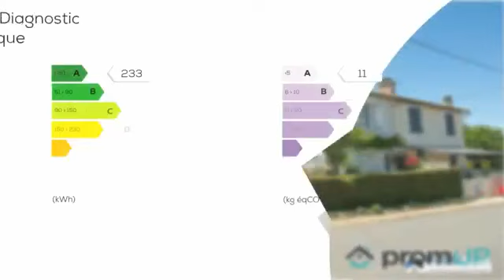A vendre - Maison - Suaux (16260) - 4 pièces - 79m²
La situationSuaux est une commune de Nouvelle-Aquitaine située au coeur de la Charente, à 35 km au Nord-Est d'Angoulême et à 65 km de Limoges.Ce petit village rural de 385 habitants s'étend sur 1 193 hectares. Nichée sur les premiers contreforts du Massif Central, entre les vallées du Son et de la Bonnieure, la ville est formée par des forêts, des boqueteaux, des prairies et des terres agricoles.Forte de son patrimoine historique, la commune conserve des vestiges gallo-romains, un château du XVIe siècle ainsi qu'une église romaine du XIIIe siècle.Suaux est traversée au Sud par une rivière. Elle est aussi parcourue par des ruisselets.On y trouve des fontaines et lavoirs. Un coin de nature idéal pour se dépayser.Le bienNous vous présentons cette maison de 79 m², exposée Sud, située dans le petit village de Suaux. Mitoyenne d'un côté, elle comprend 4 pièces. Sur deux niveaux, elle se compose, au rez-de-chaussée, d'un salon et d'une cuisine aménagée de 16 m² chacun. Une salle d'eau de 10 m² avec un WC et une buanderie complètent cette partie.L'espace nuit comprend deux chambres de 16 m².Le plus : la maison comprend un garage pouvant accueillir un véhicule, une dépendance d'environ 15 m² et des combles.Le bien dispose également d'un jardin de 300 m², non attenant à la maison, et d'une cour de 110 m². L'ensemble est clos et fermé par un portail.L'isolation est en PVC et double-vitrage. Le bien est en bon état à l'intérieur comme à l'extérieur. Le chauffage est électrique et au bois.N'hésitez pas à nous contacter pour le visiter !Visiter sans tarder entre particuliers